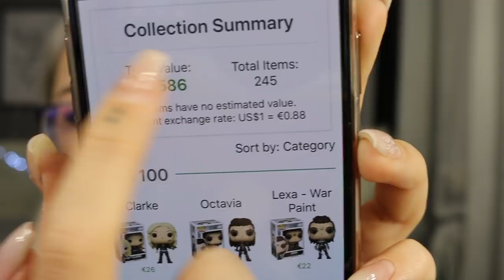PREFERITI DEL MESE, E DI QUELLI PRIMA!😜 | Musica, SerieTv, Film, Makeup...